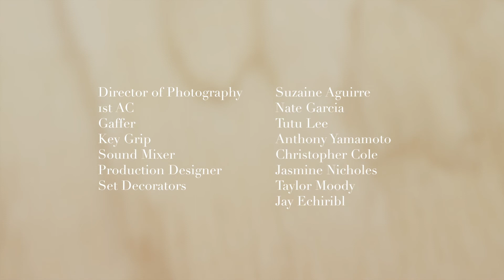Mediashotz - Our Crown, Krystina Archer, Odelay Films